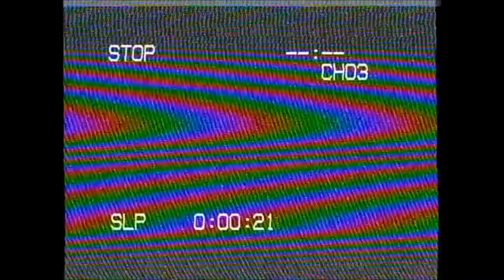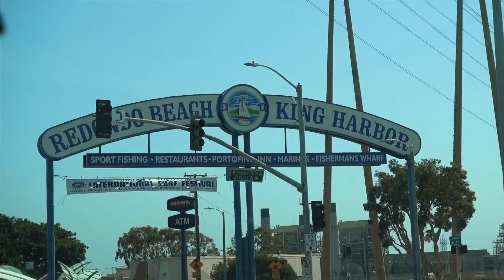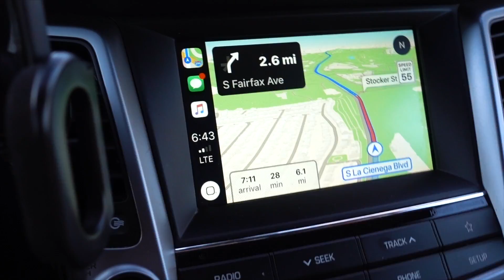THE AMERICAN WEST SUMMER ROAD TRIP - VLOG 5 | San Diego to Los Angeles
Day 6 of our Summer Road Trip!

Today we left San Diego and headed towards LA. I got to fly the drone for a little bit and catch some surfers out in the morning. Pretty awesome shots - wish I had more time with the drone out there. Couldn't pass through Orange County without stopping at Wahoo's in San Clemente!

I will be uploading the vlogs from the remainder of the trip as we go!